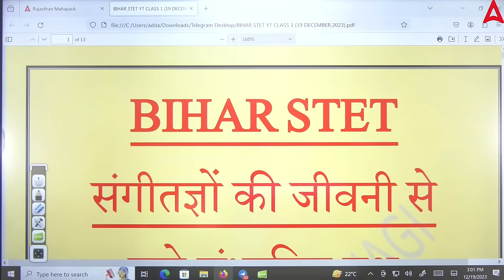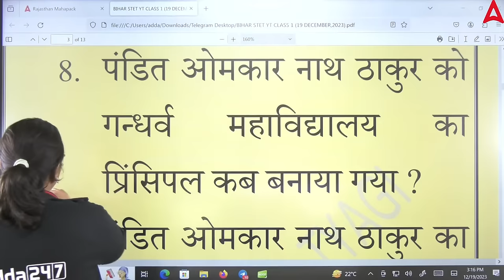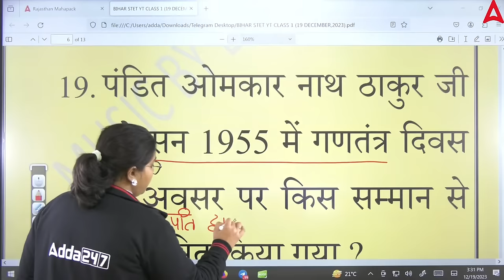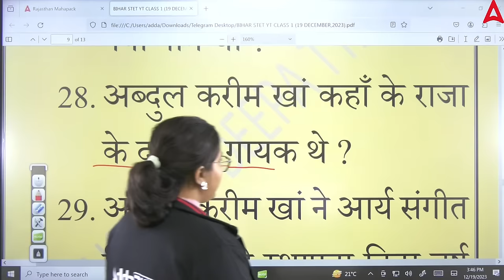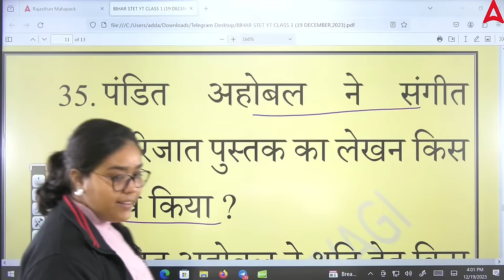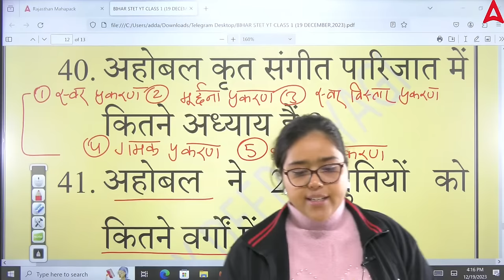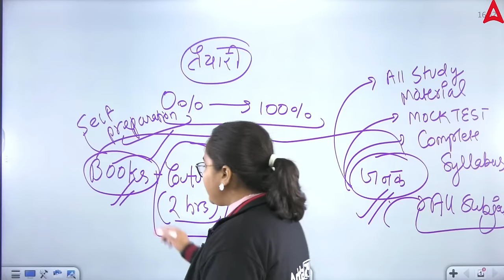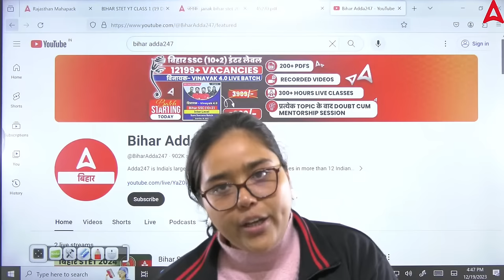Bihar STET 2024 Music Previous Year Questions Paper By Deepa Ma'am #01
Welcome to Bihar STET 2024 Music Classes on YouTube, your go-to resource for mastering the art of music and excelling in the upcoming State Teacher Eligibility Test (STET) in Bihar! 🎶

In these carefully curated video lessons, we dive deep into the musical syllabus, covering topics such as music theory, history, and practical applications to ensure comprehensive preparation. Our experienced instructors bring a wealth of knowledge and a passion for teaching, making learning enjoyable and effective.

Each video is designed to cater to the specific requirements of the Bihar STET 2024 Music Exam, providing insights into key concepts, practice exercises, and tips for tackling exam questions. Whether you're a beginner or looking to refine your skills, our classes offer a structured learning path for all levels.

Navigate through our user-friendly playlist to find lessons on diverse musical elements, from notation to composition, ensuring a well-rounded understanding. Stay updated with the latest exam trends and receive valuable strategies for time management and effective study techniques.

Let's harmonize your learning experience and fine-tune your skills for a stellar performance on exam day! 🎵📚

Playlist Link:-

1️⃣ अच्छे शिक्षकों से सीखें
2️⃣ गहन विश्लेषण
3️⃣ परीक्षा योजना रणनीति
4️⃣सर्वश्रेष्ठ प्रश्न समाधान
5️⃣समय प्रबंधन